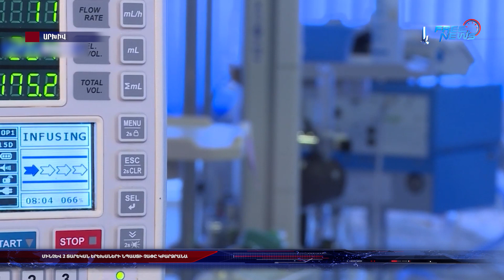Մինչև 2 տարեկան երեխաների նպաստի չափը կբարձրանա